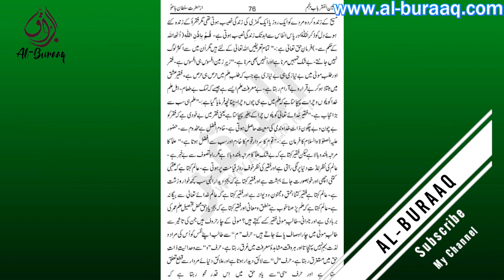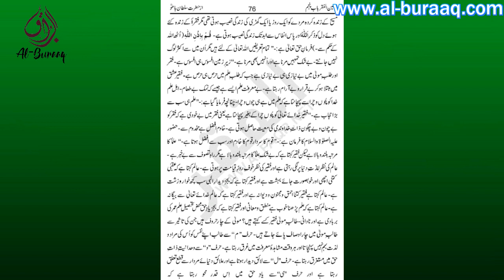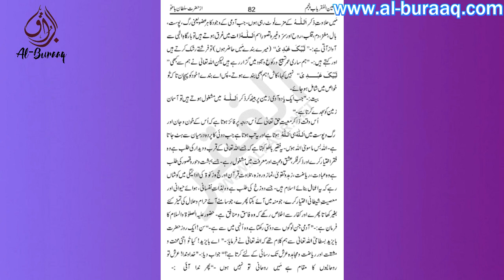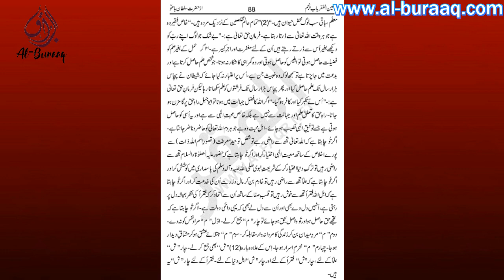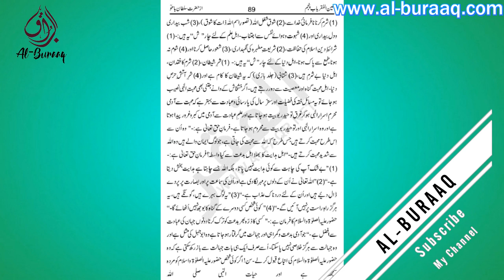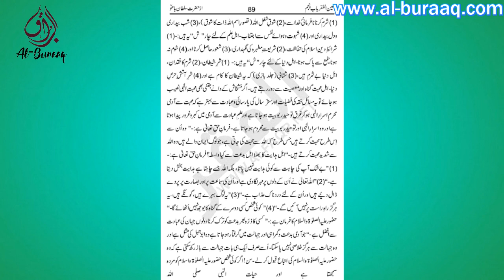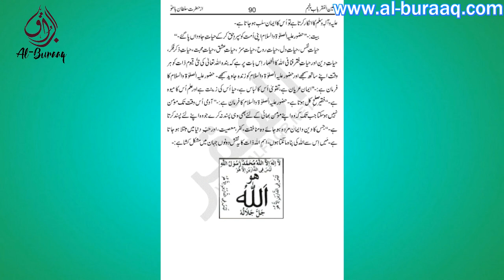06 | CHAPTER 05 | AINULFAQAR | SULTAN BHAOO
CHAPTER : 05

BOOK :  AINULFAQAR SHAREEF
AUTHOR : HAZRAT SULTAN BAHOO (RA)
TRANSLATOR : SAID AMEER KHAN NIAZI (RA)